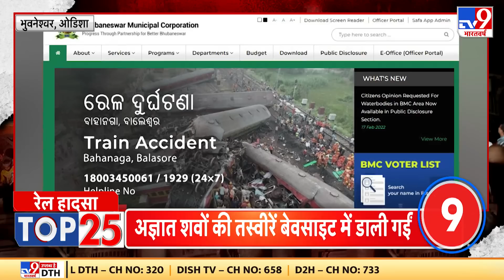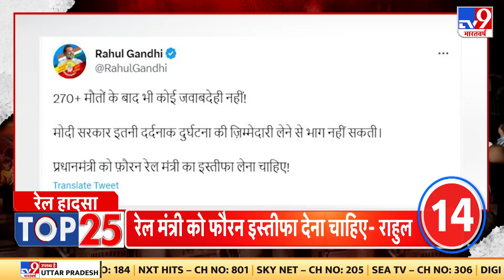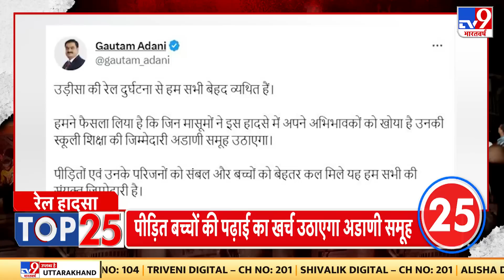Odisha Train Accident: ट्रैक की मरम्मत का काम पूरा, ट्रेनों की आवाजाही शुरू..देखिए रेल हादसा TOP 25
Odisha Train Accident: रेलवे ट्रैक की मरम्मत का काम पूरा होने के बाद रेल मंत्री ने काम में जुटे सभी लोगों को कहा शुक्रिया...भारत माता की जय के लगवाए नारे. देखिए रेल हादसा TOP 25.